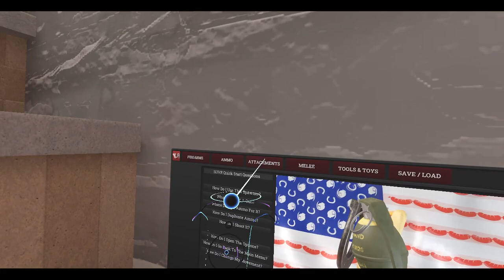Hot Dogs, Horseshoes, & Hand Grenades (HTC Vive): Meatmas 2022 - Day 2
WARNING: SPOILERS

It's time! Day 2 of Meatmas 2022 has started. I wonder what kind of goody we'll get today...

00:00:00 - Video Intro
00:00:20 - SPOILERS: Gun #2
00:03:15 - Ring the bell
00:06:17 - Plinkin'
00:14:01 - Video Outro